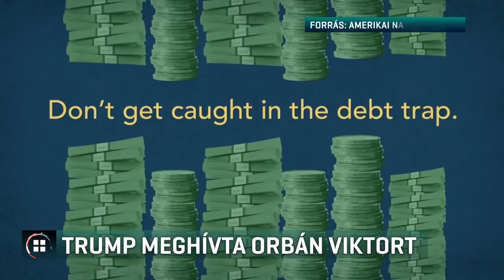Donald Trump meghívta Orbán Viktort 19-05-02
Meghívták Washingtonba Orbán Viktor miniszterelnököt. Donald Trump elnök május 13-án fogadja majd a magyar kormányfőt. Szijjártó Péter külügyminiszter azt mondta: az energiaellátásról és a védelmi együttműködésről tárgyalnak majd. A Jobbik szerint Orbán Viktort megbízhatatlannak tartják az Egyesült Államokban, ezért nem fogadták kilenc éven át.